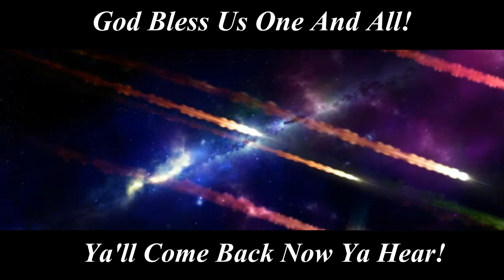Relax! Enjoy and Rejoice! It Is Heaven!